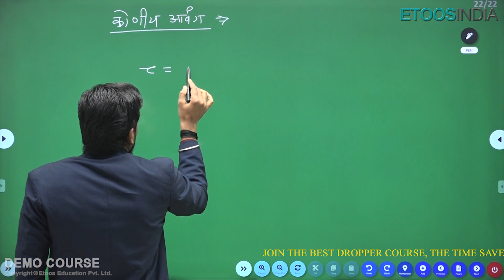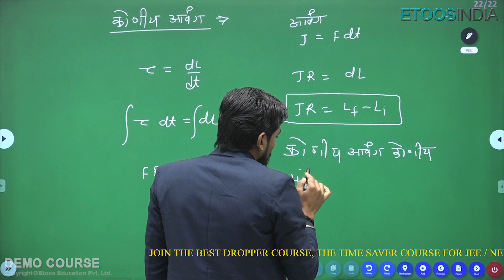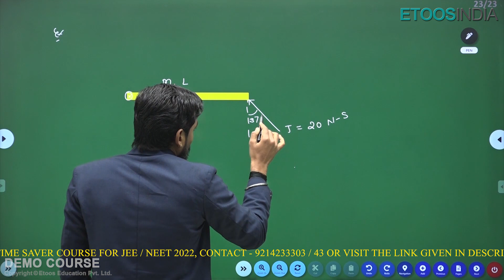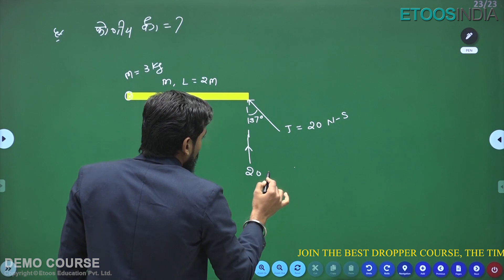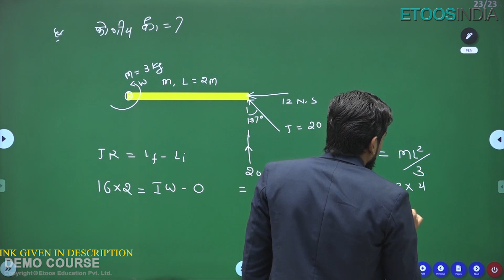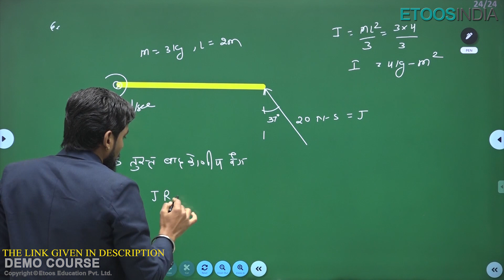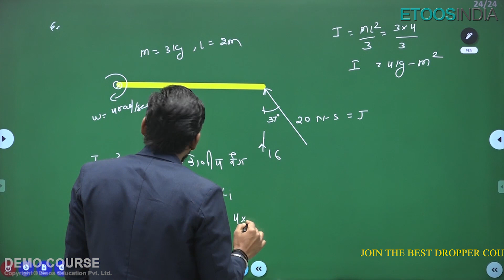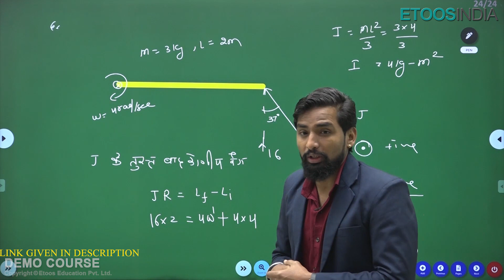कोणीय आवेग | NEET Physics Class 11th हिंदी | Vishnu Nagar (VN) Sir | Etoosindia Hindi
1. The brilliant minds come to assist you in your preparation
2. All the topics are explained vividly
3. You are at the comfort of your home, choose your place of learning
4. The faculties share excellent tips and tricks via the video lectures
5. An affordable mode of learning